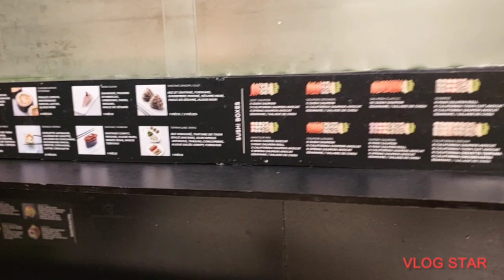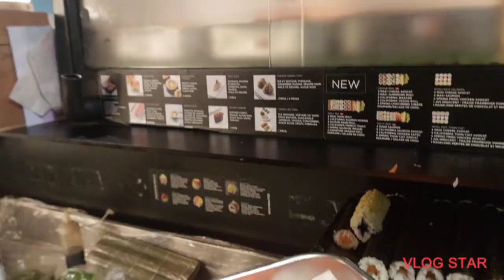so nice scenery